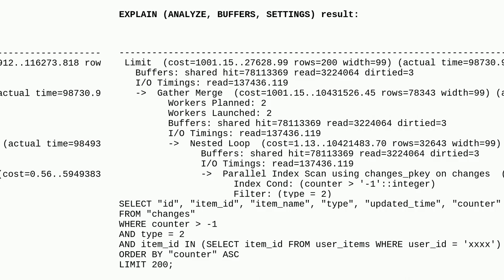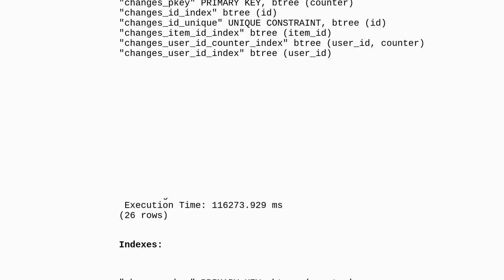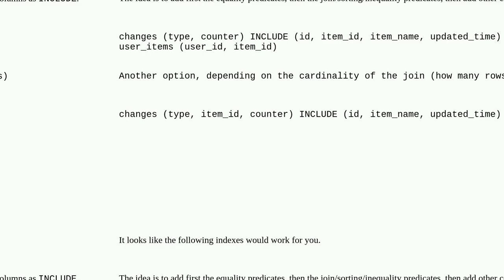Dba: What index can be created to optimise this query?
What index can be created to optimise this query?

A special thanks goes out to the community

  postgresql index optimization